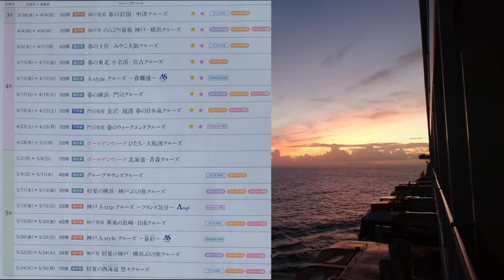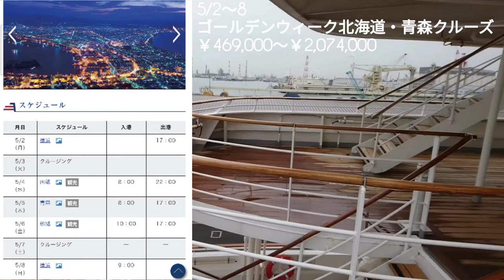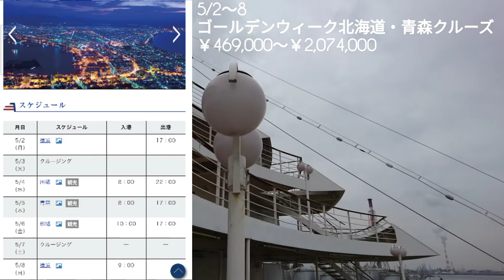【飛鳥Ⅱ】初夏の多彩なクルーズを紹介するやつ(3日間〜7日間まで登場) / ASUKA II launches early summer cruise